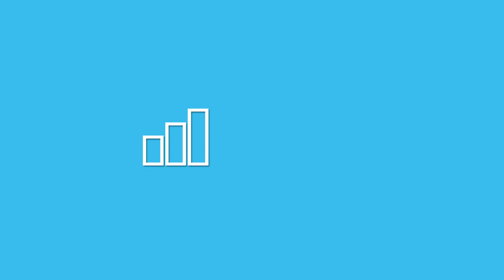Programa Nacional de Infraestructura Universitaria